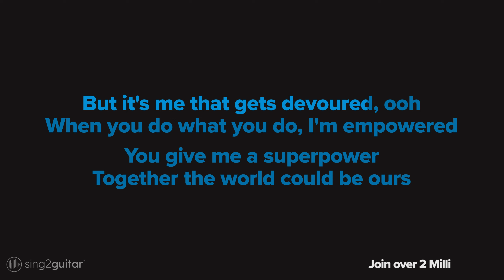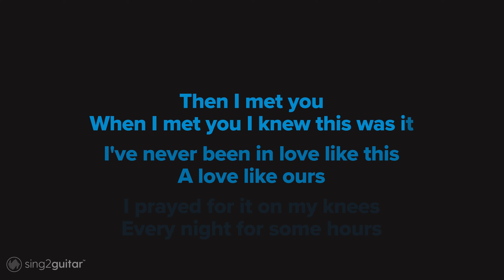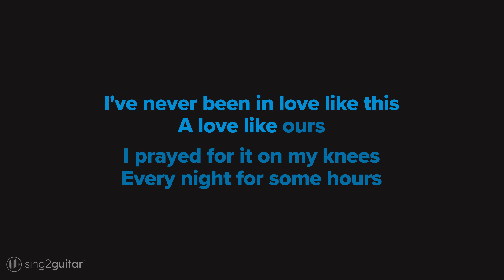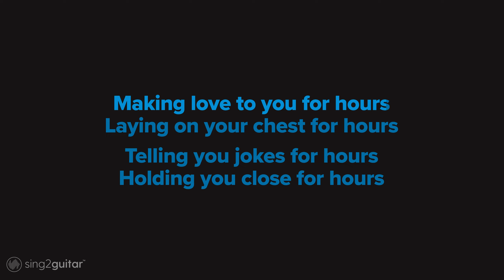Muni Long - Hrs & Hrs (Karaoke Acoustic)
𝗔𝗿𝗿𝗮𝗻𝗴𝗲𝗺𝗲𝗻𝘁 𝗡𝗼𝘁𝗲𝘀:
Key: G#m / Abm | Tempo: 68  | Time Signature: 6/8

1. @Sing2Guitar on YT | Mention @Sing2Music on Socials

1. Vote via our community page every New Music Friday
2. Write it in the Comments 💬 (we read them all)
3. Directly via:

𝗥𝗲𝗵𝗲𝗮𝗿𝘀𝗮𝗹 𝗖𝘂𝗲𝘀
0:00 Intro
0:09 Verse 1
0:51 Chorus 1
1:13 Verse 2
1:56 Chorus 2
2:17 Bridge

𝗟𝘆𝗿𝗶𝗰𝘀
Words and Music by Brandon John Baptiste, Dylan Gordon Graham, Hamadi Zaabi Ralph Tiller, Isaac Benjamin Wriston, Justin Zim, Priscilla Renea Hamilton & Thaddis Laphonia Harrell Jr

But it's me that gets devoured, ooh
When you do what you do, I'm empowered
Instantly, it's thundershowers
Storming for a couple hours
When we finish, take a shower

And when I say nobody I mean nobody
Everybody's full it
You’re just the homie once they hit
Felt like giving up on love
These fellas almost made me quit
When I met you I knew this was it
I prayed for it on my knees
Every night for some hours
And hours and hours and hours and hours

And hours
I could do this for hours
And hours and I
What's yours is mine and ours
And yours, mine and ours

I can sit and talk to you for hours
Making love to you for hours
Laying on your chest for hours
Telling you jokes for hours
Holding you close for hours